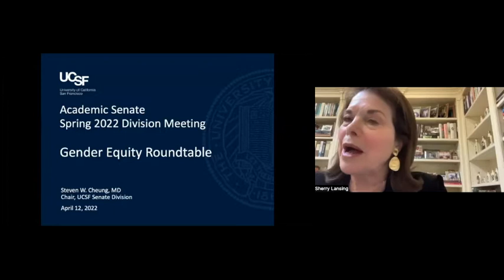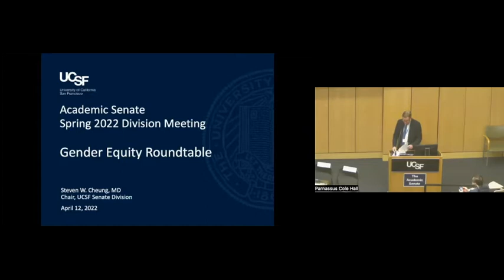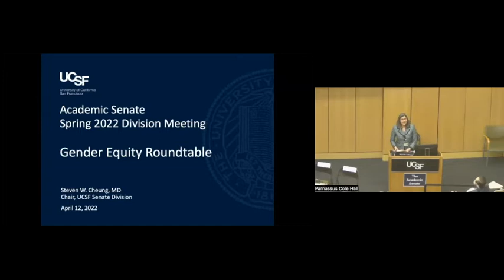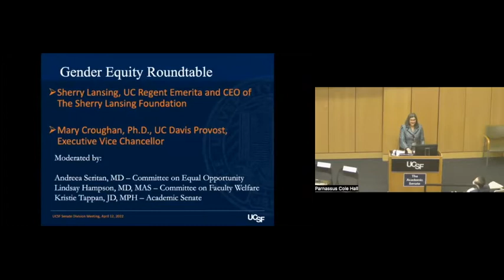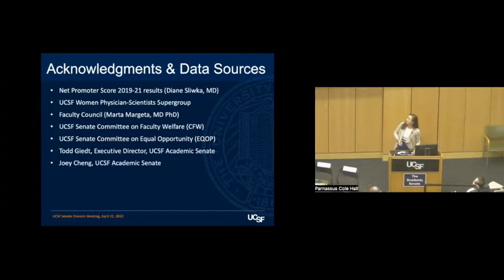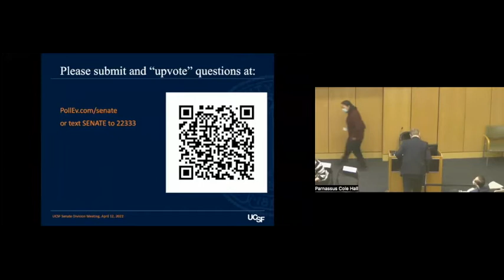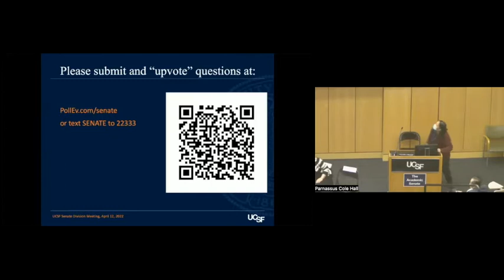Academic Senate Spring 2022 Division Meeting and Round Table Discussion on Gender Equity.